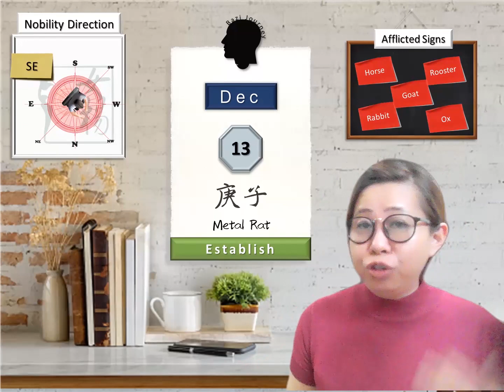13 Dec 2022 - Your Daily Dose of Life